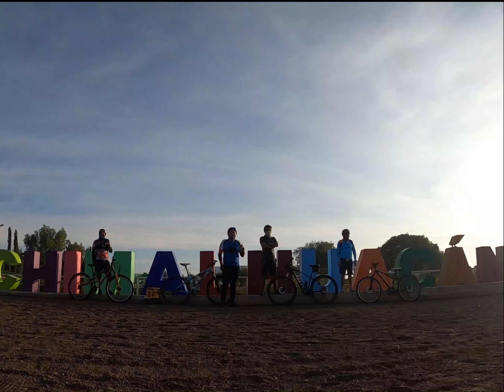Chimalhuache tlamatinimes no kokoro Rompe cuadros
No compren biciciletas MONK!